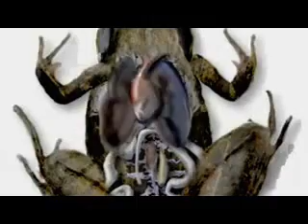Frog revived from being completely frozen